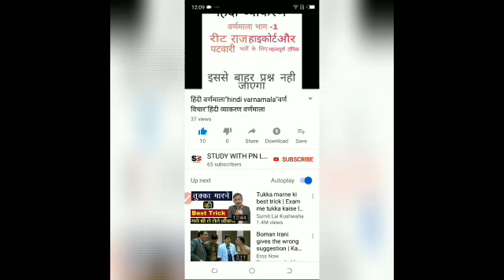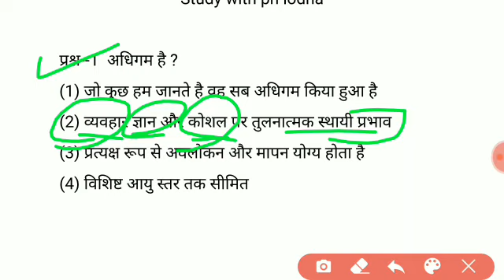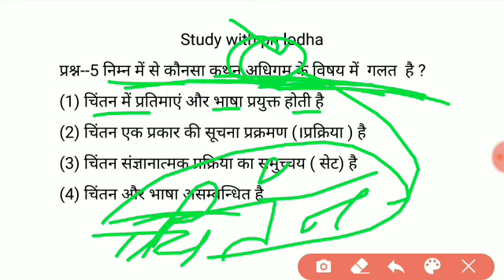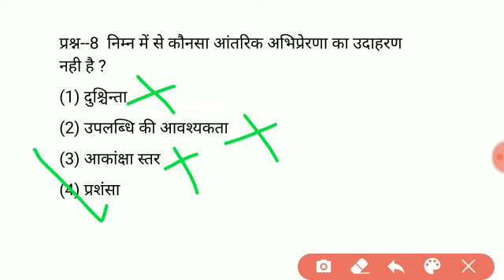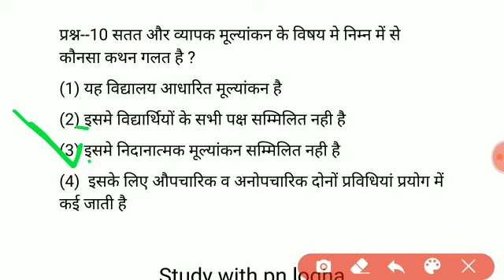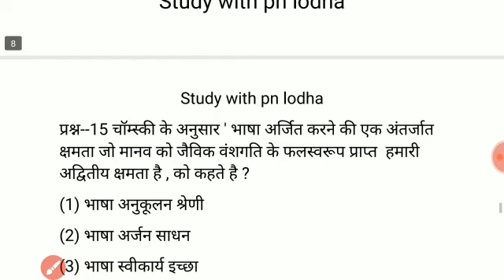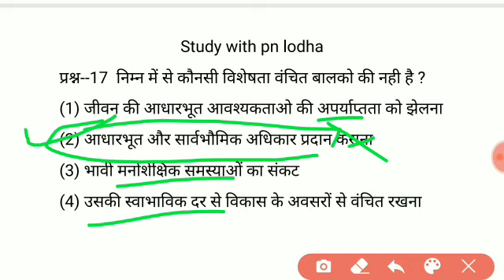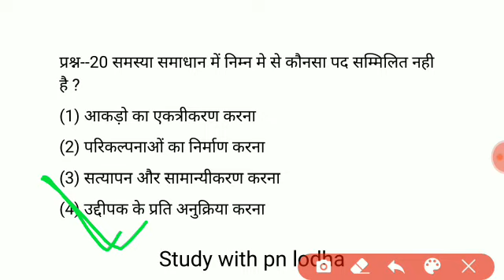Reet psychology test paper/reet psychology test series/reet psychology paper/mptet/ctet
reet psychology model paper,reet psychology mcq, reet psychology mock test,
reet level 1 psychology test,reet psychology important questions,reet psychology best questions,reet level 2 psychology test,Mp tet psychology test ,mp tet manovigyan test, mptet psychology ke prshan, mp tet psychology mcqs,